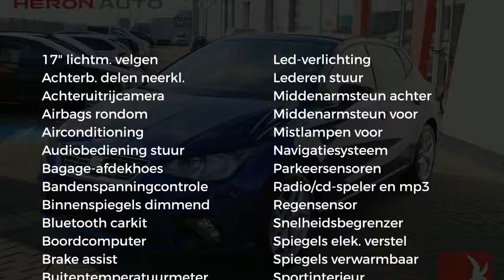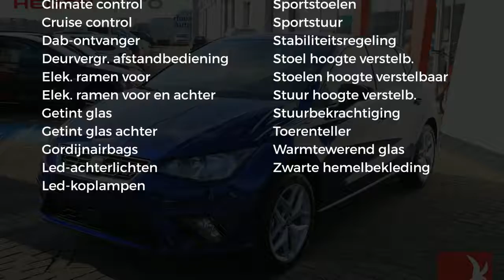Seat Ibiza FR 1.0 TSI 70KW 5-DRS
Gem. verbruik: 4,0 l/100km
Verbruik stad: 5,0 l/100km
Verbruik snelweg: 4,0 l/100km
Emissie: 106,0 g/km
Energielabel: B

Merk: Seat
Model: Ibiza
Type: FR 1.0 TSI 70KW 5-DRS
Bouwjaar: 2018
Vermogen: 95 kW
Cilinderinhoud: 999 cc
Aantal cilinders: 3
Brandstof: benzine
Uitstootklasse: euro 6
Transmissie: handgeschakeld
Gewicht (leeg): 1.022 kg
Max trekgewicht: 1.000 kg
Carrosserievorm: hatchback (5 drs)
Kleur: blauw

Accessoires:
* 65% getint glas achter
* Achteruitrijcamera
* Afdekscherm bagageruimte
* Airbags voor
* Airconditioning
* Bandenspanningscontrole
* Bestuurdersstoel in hoogte verstelbaar
* Boordcomputer
* Buitentemperatuurmeter
* Bumpers in carrosseriekleur
* Carkit
* Centrale deurvergrendeling afstandbediend
* Climate control
* Cruise Control
* DAB
* Full Led Koplampen
* Getint glas
* Gordijnairbags achter
* Gordijnairbags voor
* In hoogte verstelbaar stuur
* Led achterlichten
* Lederen stuurwiel
* Led verlichting
* Lichtmetalen velgen (17)
* Middenarmsteun achter
* Middenarmsteun voor
* Mistlampen voor
* Navigatiesysteem
* Parkeersensoren
* Radio/CD speler
* Regensensor
* Snelheidsbegrenzer
* Sportinterieur
* Sportonderstel
* Sportstoelen
* Sportstuur
* Sportuitvoering
* Stoelen in hoogte verstelbaar
* Stuurbekrachtiging
* Toerenteller
* Upgrade Executive
* Verwarmde buitenspiegels
* Warmtewerend glas
* Zij-airbags
* Zij-airbags voor
* Zwarte dakhemel
Omschrijving:
4 Jaar fabrieksgarantie tot 100.00 km, Nieuw type Seat Ibiza

Aanbieder: